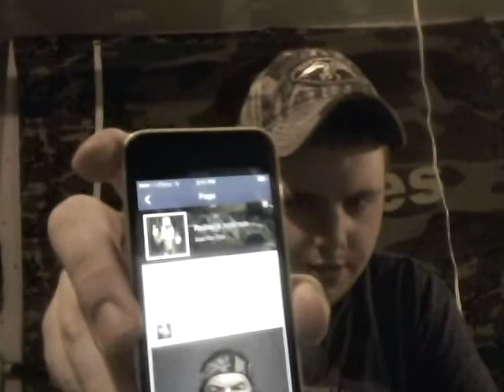duck dynasty support phil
phil's been screwed over plz help and help him